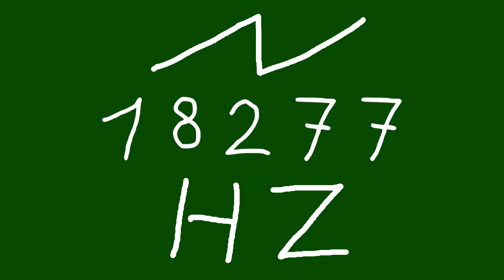18277 hz saw